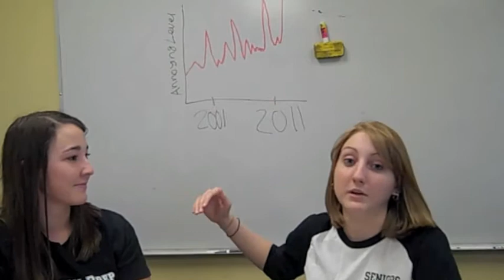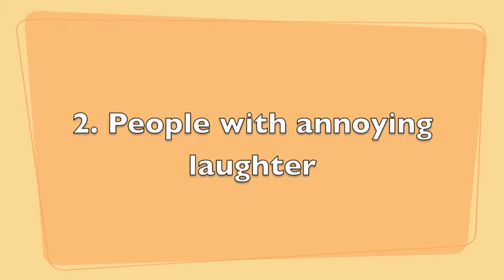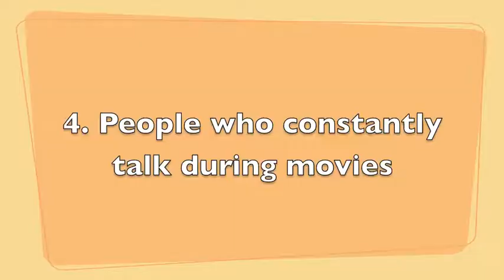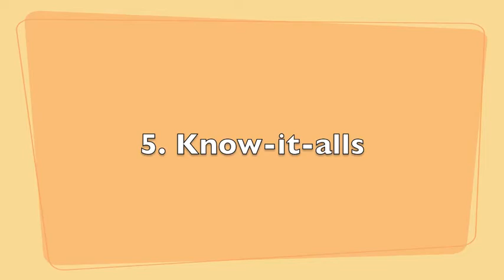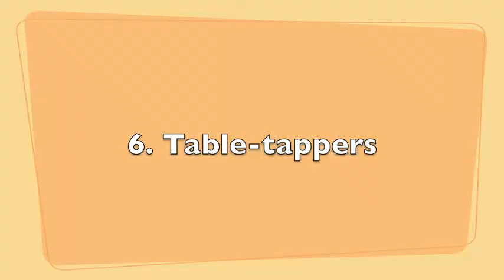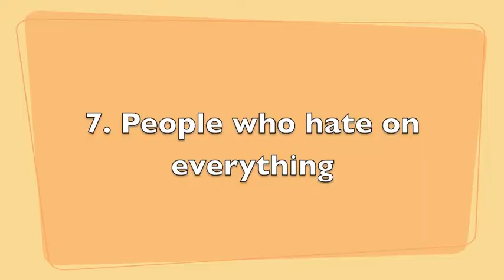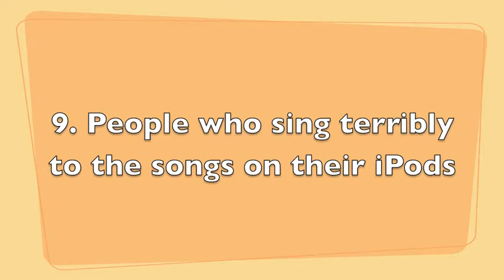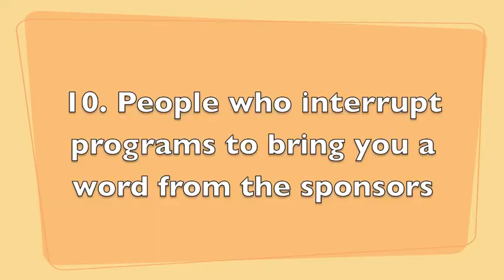How to Survive People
Part 1 of our Theatre project